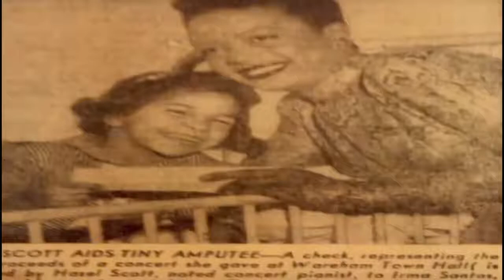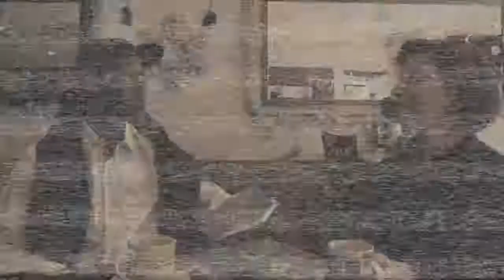Meet Me at The Riverside Episode #6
Meet Me at The Riverside with Eugene Fernandes